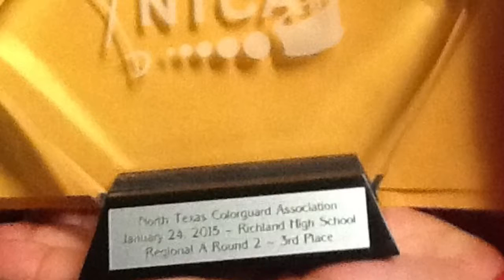Southwest High School Color Guard Highlight/Tryouts Video